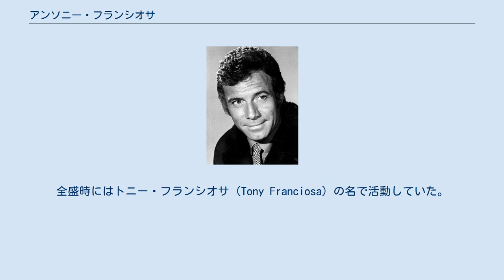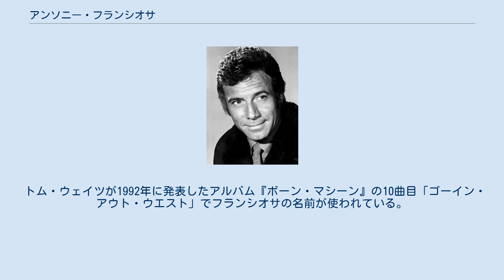アンソニー・フランシオサ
アンソニー・フランシオサ（Anthony Franciosa, 1928年10月25日 - 2006年1月19日）は、アメリカ合衆国の俳優である。
全盛時にはトニー・フランシオサ（Tony Franciosa）の名で活動していた。
 本名アンソニー・ジョージ・パパレオ（Anthony George Papaleo）。
ニューヨーク州マンハッタンで、イタリア系の両親の間に生まれ、母とおばとに育てられる。
芸名のフランシオサは、母の結婚前の名字である。
 1948年にオフ・ブロードウェイのチェリー・レーン・テアトルに入る。
俳優として一人前になるまでに、ウェイター、皿洗い、日雇い労働者、メッセンジャーボーイなどの様々な職につく。
数年後に、ブロードウェイでの『夜を逃れて』の演技が絶賛され、トニー賞にノミネートされる。
同作品が1957年に映画化された時、同じ役を演じ、アカデミー主演男優賞にノミネートされた。
『群衆の中の一つの顔』や『長く熱い夜』をはじめ、その後いくつかの有名映画に出演する。
米ABCで、1963年から1964年にかけて放送された『ザ・グレイティスト・ショー・オン・アース』にもゲスト出演し、同じ時期、やはりABCの、精神科を舞台とした医療ドラマ『ブレーキング・ポイント』にも出演した。
 『ボナンザ』のプロデューサー、デビッド・ドルトートが、西部劇ドラマ『ハイ・シャパラル』で、キャメロン・ミッチェルの親友であり、甥でもあるマノリート・モントーヤの役を、フランシオサに振ろうと考えていた。
ただし、ヘンリー・ダロウが遅刻したらという条件付きであり、ダロウがセットに時間通りに到着したため、フランシオサはモントーヤ役を演じることができなかった。
 テレビでも『バレンタイン・デー』『ネーム・オブ・ザ・ゲーム』及びパイロット版の『死んだ女の住所録』、そして『マット・ヘルム』では主役を務め、アーロン・スペリング制作の『ファインダー・オブ・ロスト・ラブス』にも主演した。
 私生活では4度の結婚をし、3度目の妻ジュディス・バラバンとの間に娘のニーナが、そして4番目にして最後の妻リタ・テイルとの間に2人の息子、マルコとクリストファーが生まれている。
マルコは俳優であり、クリストファーは有機農業に携わっている。
 晩年はロスアンジェルス西部のブレントウッドで暮らした。
 2006年1月14日に脳こうそくで倒れ、19日にロナルド・レーガンUCLAメディカルセンターで77歳で死去した。
14日は、かつての妻で、アカデミー賞女優でもあるシェリー・ウィンタースが亡くなった日でもあった。
 トム・ウェイツが1992年に発表したアルバム『ボーン・マシーン』の10曲目「ゴーイン・アウト・ウエスト」でフランシオサの名前が使われている。